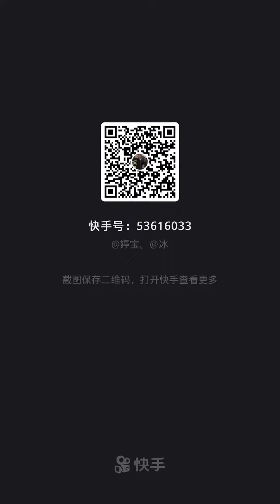August 27, 2021